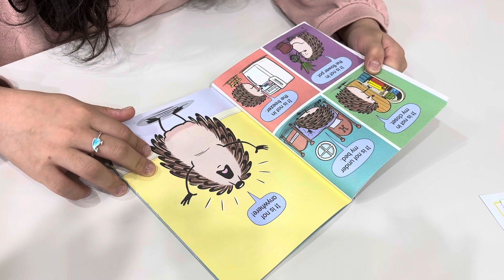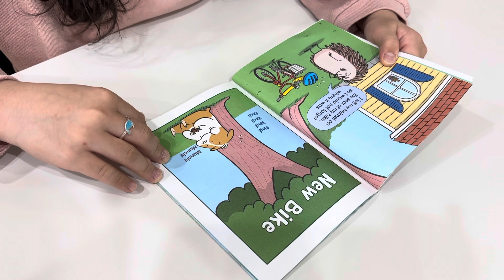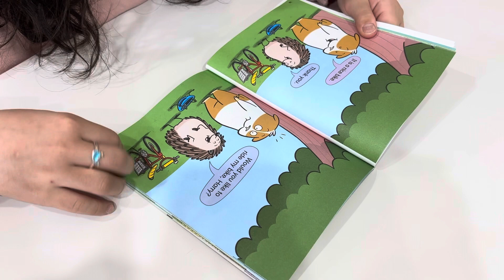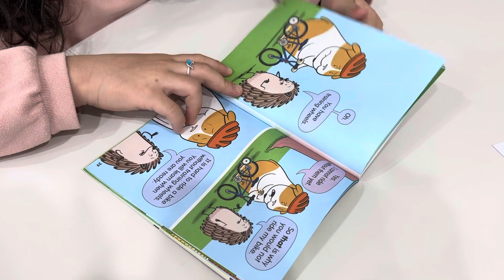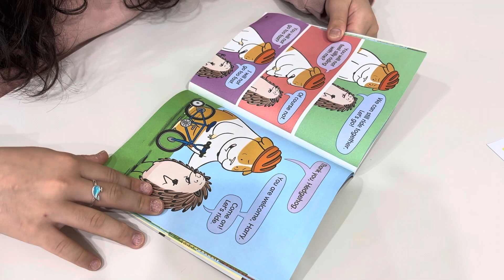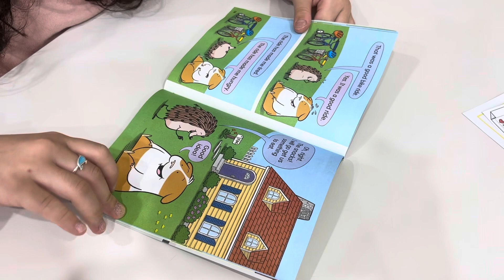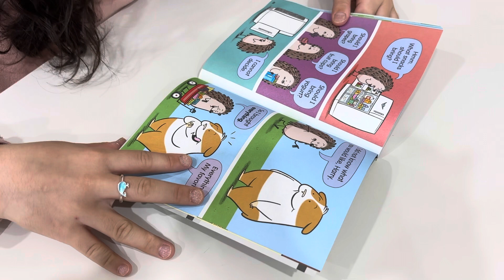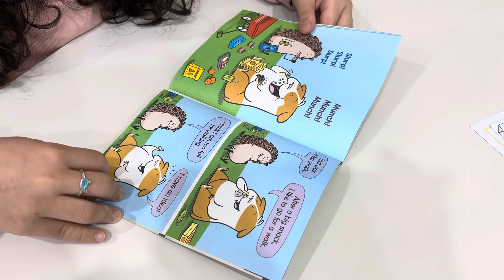240331 Do you like my bike?(7)